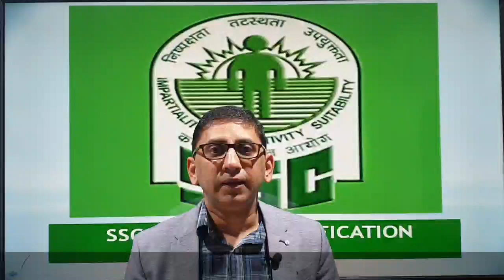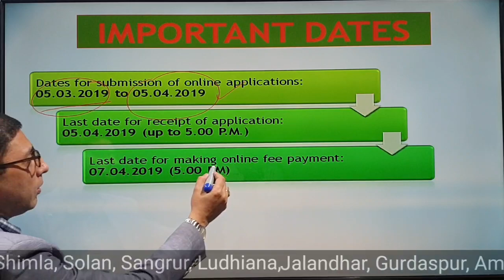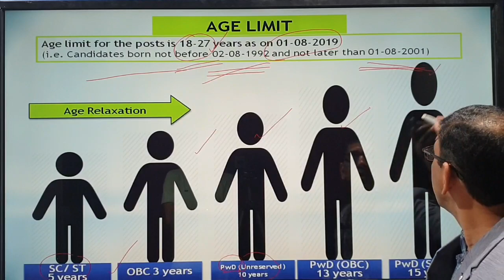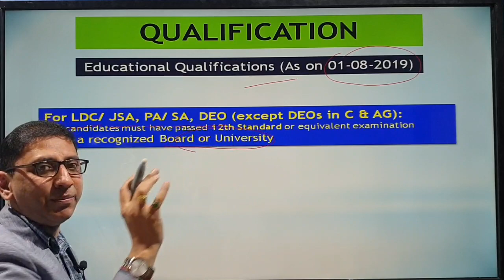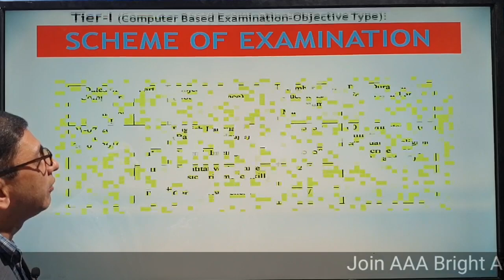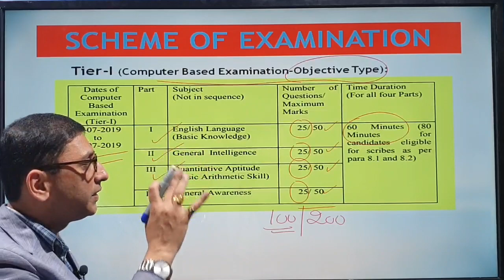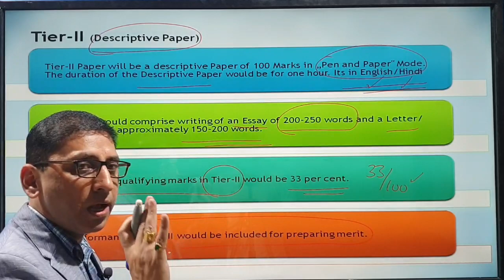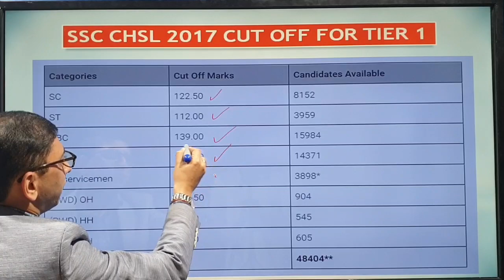SSC CHSL Exam Pattern 2019 | Syllabus/SSC CHSL Exam Preparation | SSC CHSL 2019 Exam Notification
SSC CHSL Exam Pattern 2019 and SSC CHSL 2019 Syllabus including notification which is out on 5th March 2019. SSC CHSL EXAM Pattern along with the complete study plan. As we all know that SSC Recruitment department conducts many competitive examination every years. SSC CHSL Exam is one of them. In this video tutorial we are going to explain about SSC CHSL Exam pattern 2019 along with the study plan for SSC CHSL Exam.

What is the SSC CHSL Exam pattern and Syllabus 2019?
How to Apply for SSC CHSL Exam 2019?
What should be the Study plan for SSC CHSL 2019 Exam?
Who can apply for SSC CHSL 2019 Exam?

You will find all these questions answers inside this video tutorial. Tutor explained about the eligibility criteria, Study plan and best strategy to follow for this chsl exam 2019.

Regard’s
Whatsapp No

Job interview questions and answers Sample- Job Interview Preparation